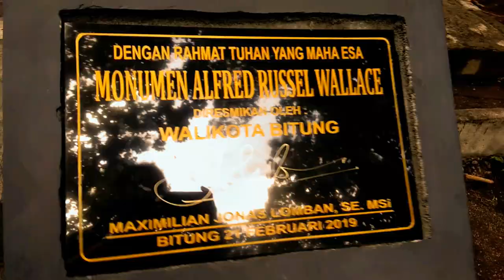Exploring Tangkoko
Come and visit Tangkoko as a part of your Wander through Indonesia as you know that Indonesia is a must visit destination if you are traveling around Southeast Asia, and that is why we create this Indonesia vlogs for you guys, Hope you Enjoy it!